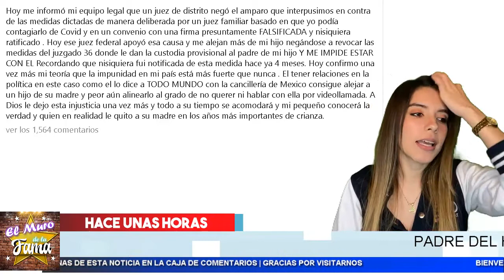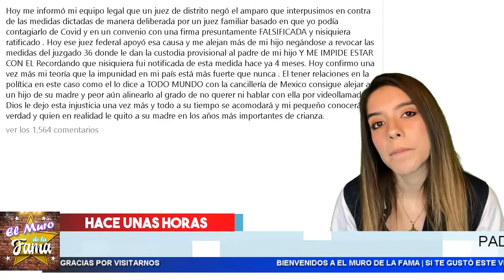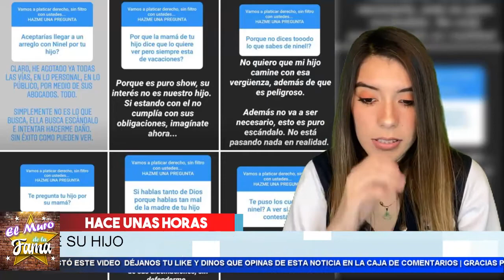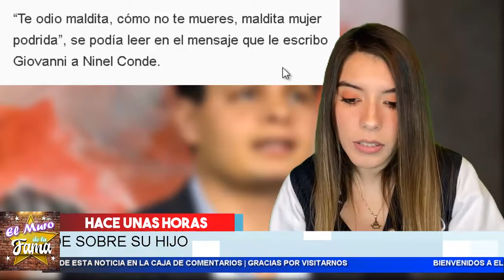😭 𝗧𝗿𝗶𝘀𝘁𝗲 𝗡𝗼𝘁𝗶𝗰𝗶𝗮 Para Ninel Conde! 𝗟𝗲 𝗡𝗶𝗲𝗴𝗮𝗻 𝗔𝗺𝗽𝗮𝗿𝗼 𝗣𝗮𝗿𝗮 𝗩𝗲𝗿 𝗮 𝗦𝘂 𝗛𝗶𝗷𝗼. en el muro de LA FAMA